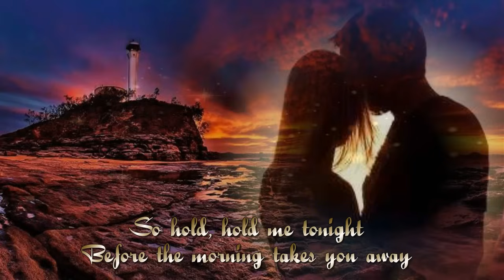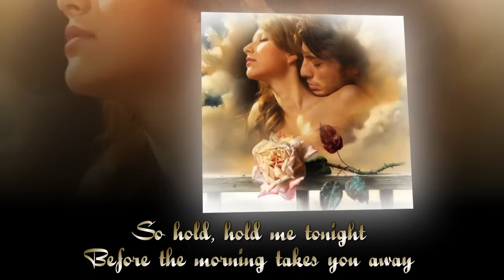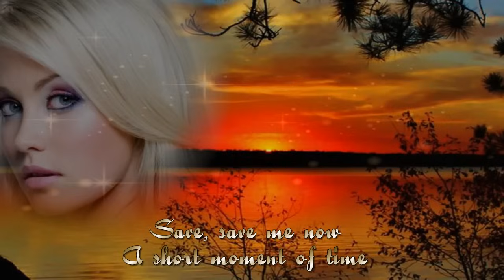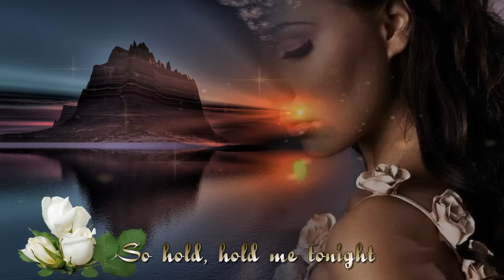REDNEX - HOLD ME FOR A WHILE (LYRICS)